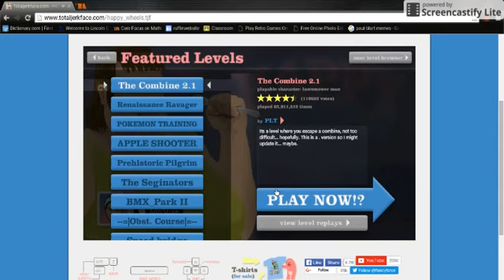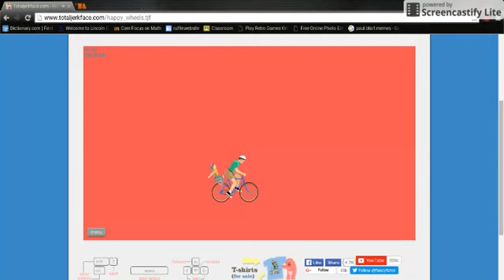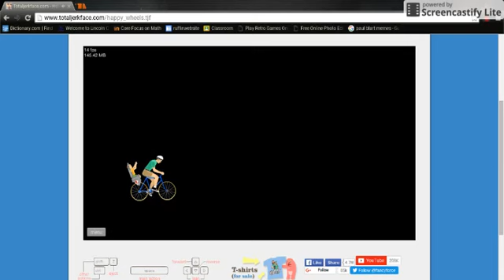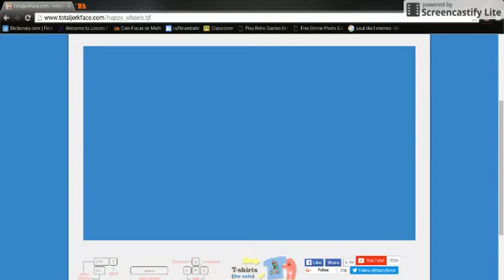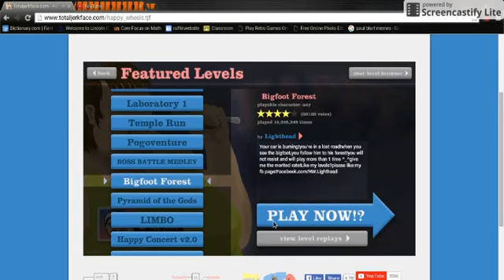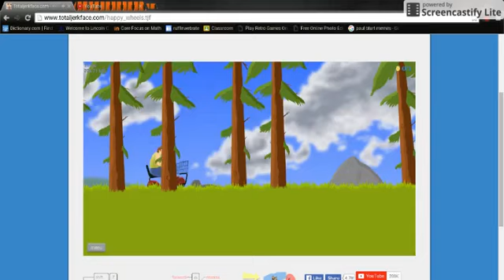WHY YOU SHOULD WEAR A HELMET.. | Happy Wheels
CASTIGA SKIN-URI CS:GO: TRICOURI IHATEPINK: .

Impossible Levels in Happy Wheels? HAH! NOTHING IS IMPOSSIBLE Happy Wheels▻ ▻Thumbnail Creator: .